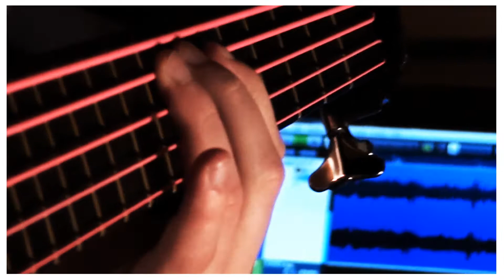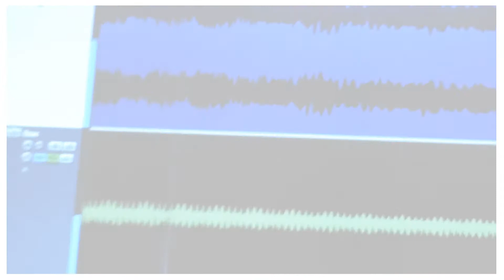Incubus - The Warmth (Bass Cover by Robert Müller)